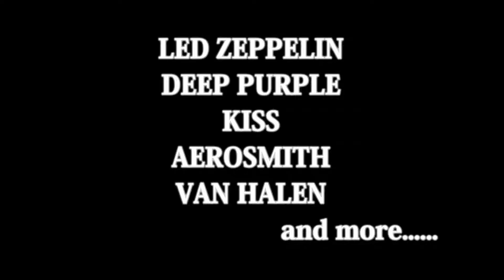2014年6月9日(月)ロックの日、SCAR FACE PROJECTのROCK NIGHT